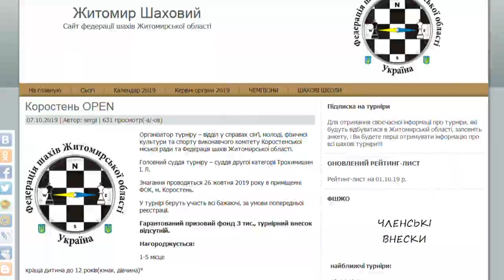KorostenTV_11-10-19_Шахисти запрошуються на змагання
26 жовтня на базі ФОКу стадіону «Спартак» відбудеться  відкритий чемпіонат міста Коростень з шахів  «Коростень OPEN». До участі у змаганнях запрошуються всі бажаючі.